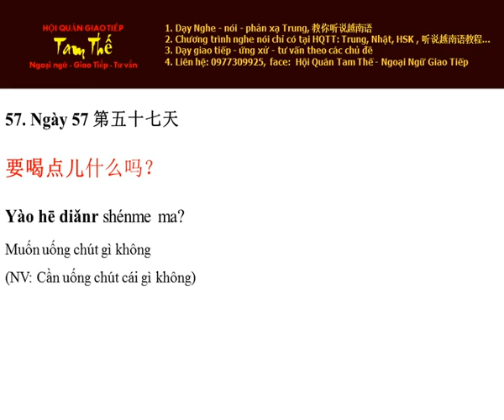Ngay 57 Muốn uống chút gì không? - Nghe Noi Tieng Trung Moi Ngay Mot Cau